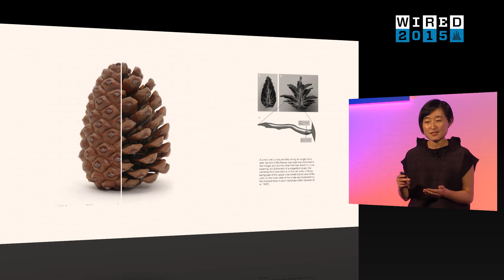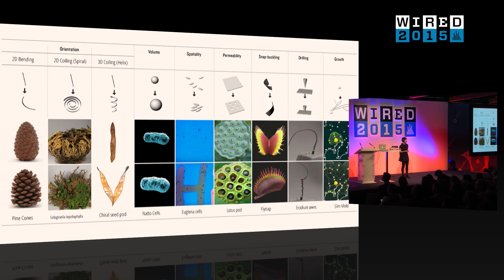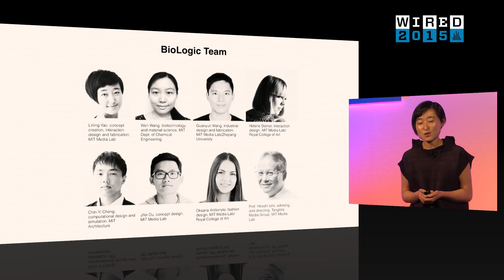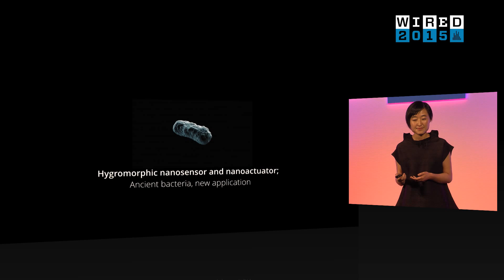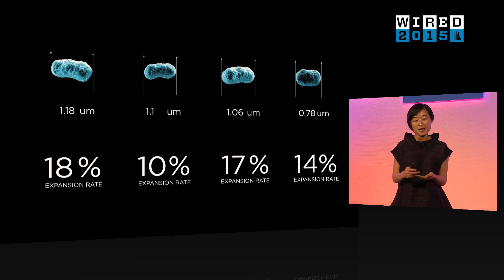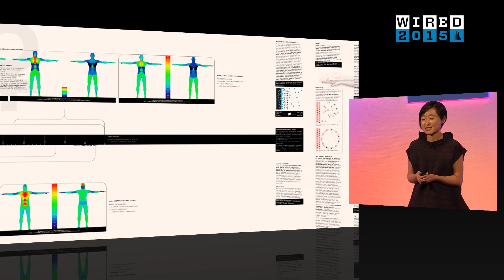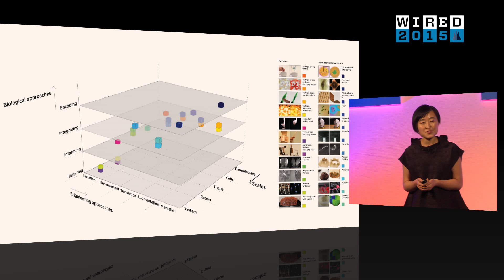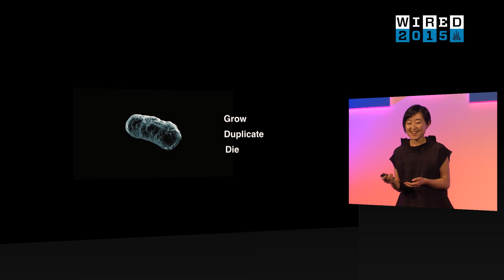How Lining Yao Adapted Bacteria into Living Clothing and Biomaterials | WIRED 2015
In its purest form, that simple sequence is the meaning of life. It's also the core influence behind designer and MIT PhD candidate Lining Yao's work. Specialising in novel materials and interfaces, Yao takes that biological cycle, and applies it to merging the interactions humans have with computers and materials.